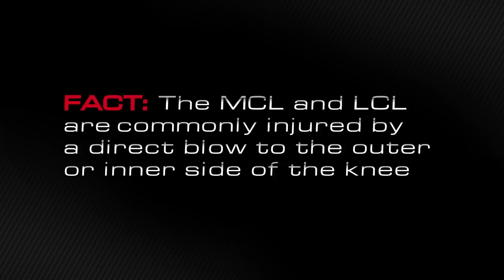Knee Brace for MCL / LCL / Patella Tracking Support: Zamst MK-3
The i-Fit technology provides an open panel design with adjustable fasteners to deliver an individualized fit, enhanced comfort and variable compression levels. Patella Stabilizer aligns and stabilizes the patellar tendon for proper tracking. Flyweight design provides lightweight material fabrication while V-Tech flow through ventilation enhances cooling when the athlete is in motion.